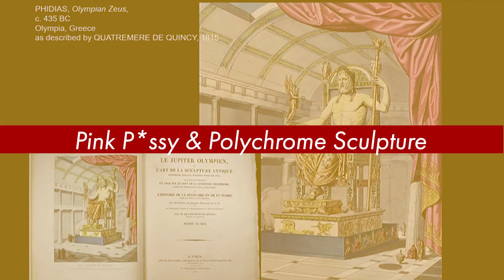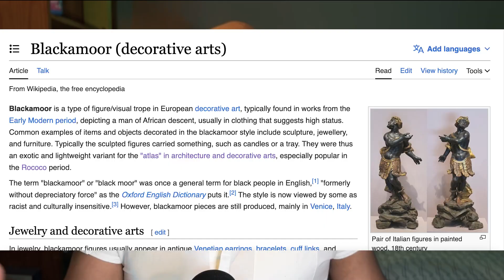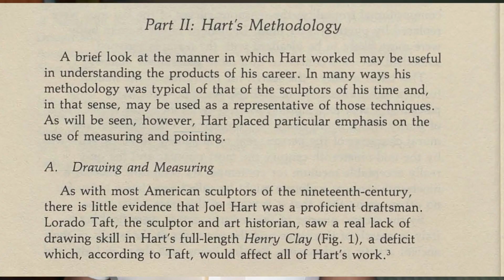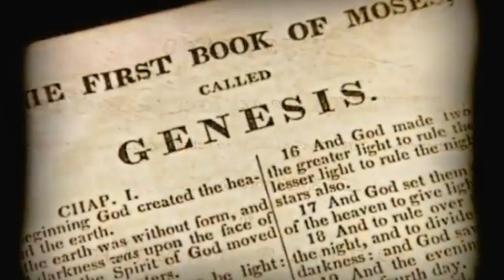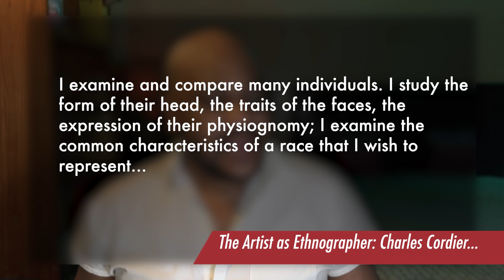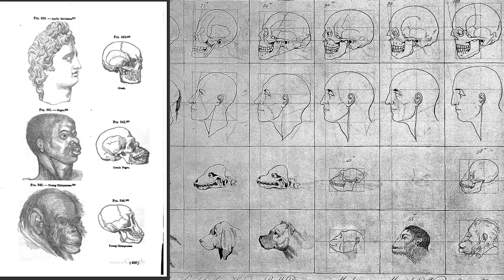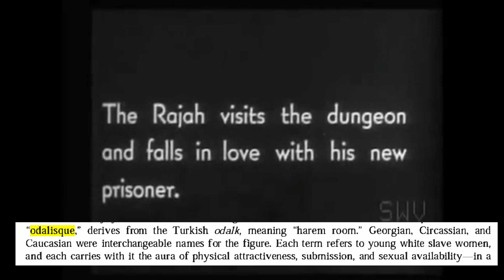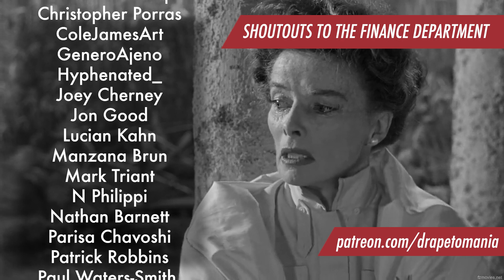race, taste, & instagram face in neoclassical sculpture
Espionage, Race Science, & Tweakments Oh My! In this video we'll (do a bit of reaching to) connect the racially ambiguous aesthetics of "Instragram face" to 19th century arguments around white marble sculpture. We'll see how whiteness of neoclasssicism made the female nude more palatable, and made audiences' increasing awareness of racial difference more manageable. With the Ethnographic Sculptures of Charles Cordier, Totally Spies, and more than a couple hip-hop cameos, we'll draw a line from 19th century "High Brow" to the "High Cheekbones" delivered by buccal fat removal.

bksy: @drapetomania.bsky.social